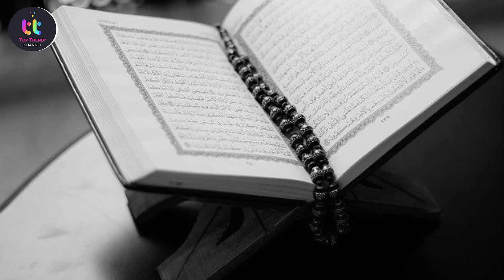Result ma Kamyabi ke Wazifa | Matric Result 2020 | Top Trendy